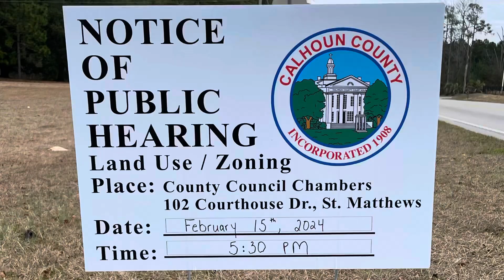PUBLIC HEARING 2/15/24 FOR REZONE REQUEST IN SANDY RUN I-26 AT EXIT 125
REZONE REQUEST FOR THE CALHOUN COUNTY PLANNING COMMISSION: Thursday, February 15th at 5:30 PM, the Planning Commission will hear a rezone request from Tombo Milliken, NIA Columbia, to change the current zone from Rural Neighborhood, Community Commercial, and Industrial to Community Commercial and Industrial.

Community Commercial could be anything from gas stations, grocery stores, or retail shops. This does not fit in with the rural feel of the area.

Currently, the location is set for the County Council Chambers, but may be updated closer to Thursday.

The larger portion of the property is zoned Rural Neighborhood, which is keeping with the rural feel of the Sandy Run Community.  The property is located across from the BP station off of I-26 at exit 125. The tax map number is 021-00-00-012.

All persons who may be affected by the decisions of the Planning Commission in this matter may submit written comments in favor or in opposition to the Building and Planning office at or via phone before the Thursday scheduled meeting.

It is recommended that you address the Planning Commission IN PERSON by arriving early and signing up to speak.

It is believed that Tombo Milliken of NIA Columbia is not the property owner, but may be representing their interests.